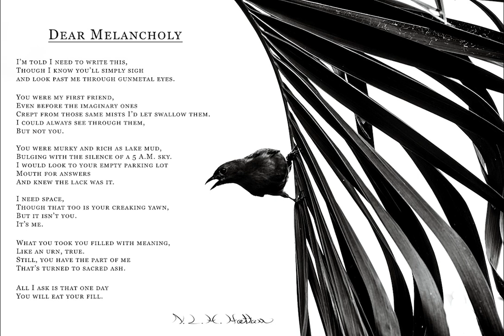Dear Melancholy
"Dear Melancholy" was one of a number of my poems chosen by the Bradford Library in Vermont to be included in their 7th Poem Village project where, in celebration of April as National Poetry Month, they put up work from local poets in downtown shopping windows to promote the fine arts.It is an honor to be included in their work and to have my own shared in such a manner.

"Dear Melancholy" was originally published in Genre Urban Arts' 4th Issue Print Magazine in 2018.

I encourage any interested to look into their continued promotion of the fine arts, they were my first publication and it is a central focus of their mission to promote underrepresented voices:

Words & Presentation by N. L. H. Hattam
Image by K. Hattam